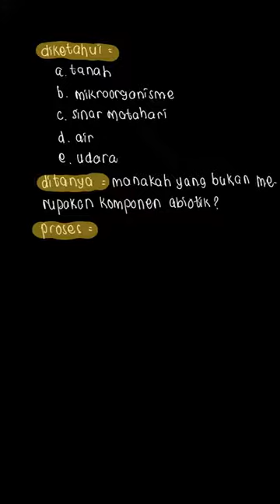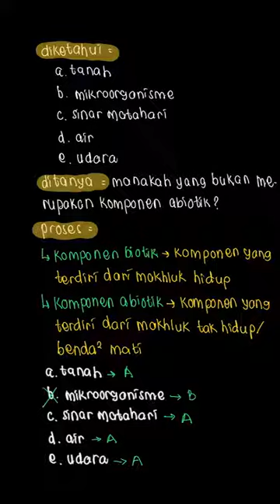Hal yang bukan merupakan komponen abiotik ... | Biologi Untuk S | Kelas 10 | 9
✅ Dalam video ini kita akan membahas: Hal yang bukan merupakan komponen abiotik adalah...
a.        Tanah
b.        Mikroorganisme
c.        Sinar matahari
d.        Air
e.        Udara
Tema:
Kelas: 10
Mata Pelajaran: Biologi
Bab: 9
Buku: Biologi Untuk SMA/MA kelas X Kelompok Peminatan Matematika dan Ilmu-Ilmu Alam

👉 Buku yang telah tersedia:
{PLAYLIST_LINK}
Di mana kamu dapat menemukan kami?